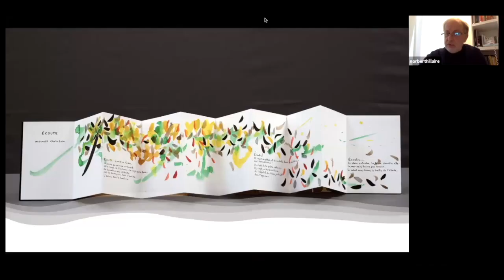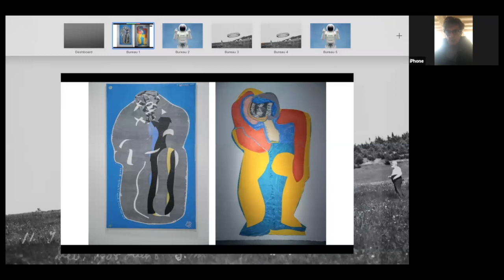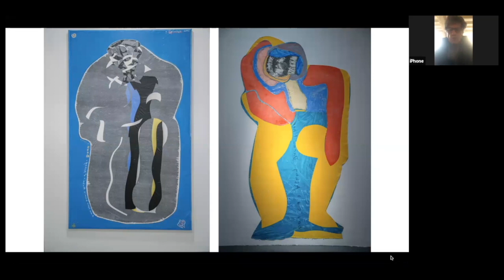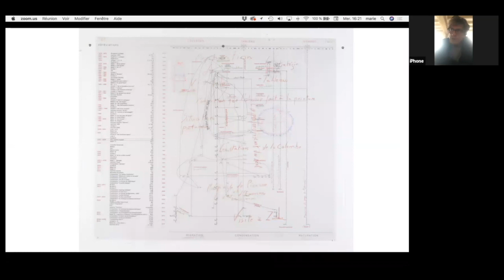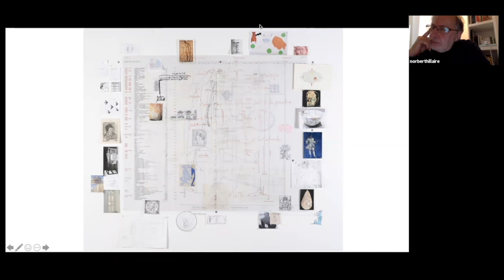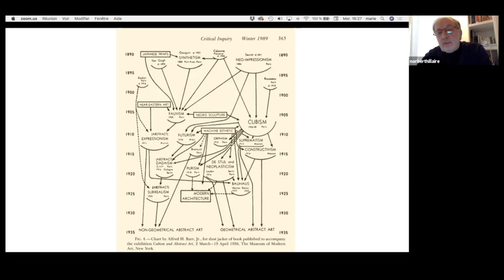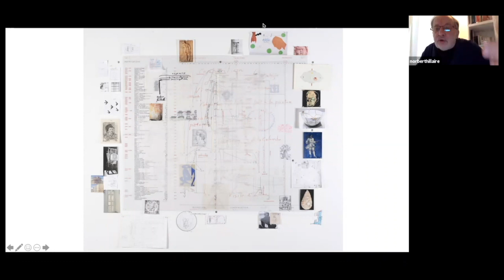De l’oral à l’écrit et vice versa | Mercredi 16 décembre 2020 | 16h-16h30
Les artistes Norbert Hilaire et Christian Bonnefoi conversent sur le thème «De l’oral à l’écrit et vice et versa ». Leur discussion s’articule autour du personnage de Kafka, Odradek, sujet central de la dernière exposition de Christian Bonnefoi.

Pour le lancement d’OMNI – Objet Média Non Identifié – ArtsHebdoMédias a convié quelque 35 personnalités du monde de l'art, dont 28 artistes, à des discussions live autour de l’œuvre et du processus artistique. Animée par Marie-Laure Desjardins, fondatrice d’ArtsHebdoMédias, ces conversations ont mené à des rencontres, des débats, et une circulation libre de la parole des artistes. Retransmises sur Facebook via zoom, ces dernières ont accompagné quatre jours d'exposition au 24Beaubourg, à Paris.

Musique : Merci à Reptile Youth pour l’utilisation des premières mesures de son titre Away paru sur l’EP éponyme en juin 2015.

Si vous n'avez pas eu la chance d'assister à l'exposition OMNI, profitez de la visite virtuelle